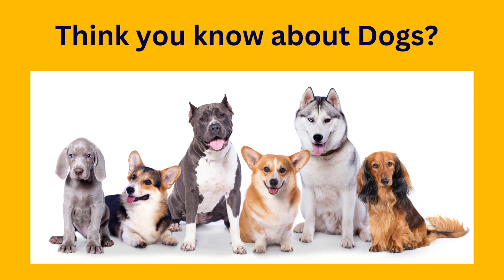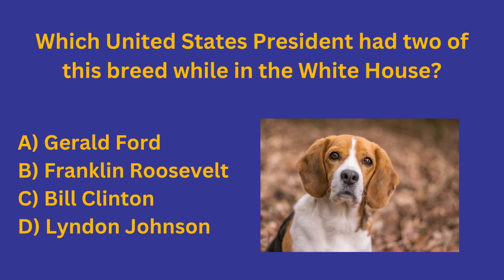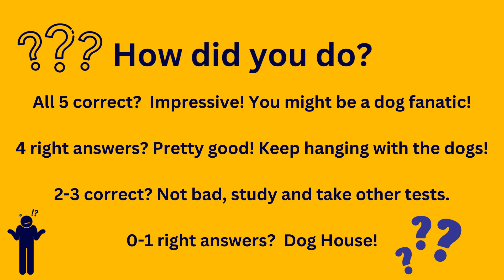Animal Behavior College: Dog Trivia Quiz (Moderate)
Think you know about dogs? Animal Behavior College has been training dog trainers who have worked with millions of doggies since 1998. We know dogs! Do you?   Take this and other ABC quizzes to find out, and if you want to really learn how to work with pets and the people who love them, check us out